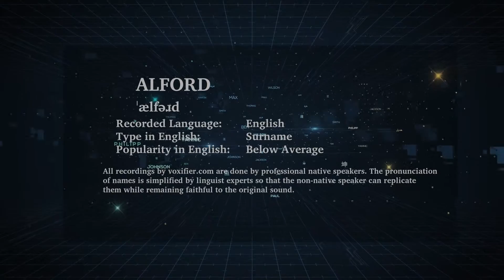How to Pronunce Alford in English - Voxifier.com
This is the English pronunciation, popularity, and phonetics recording of the surname Alford. The same name may exist in other languages with different pronunciations.